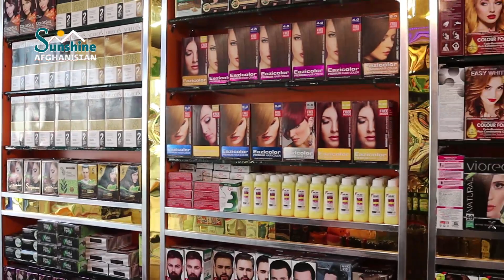Cosmetics in Jalalabad city | سیمساری شهر جلال آباد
Today In this show, Khadija Sadiqi went to Malang Jan Shinwary Cosmetics shop of Nangarhar province, Afghanistan.
Here you will see most deferent, how to make the max cream for skin beauty.